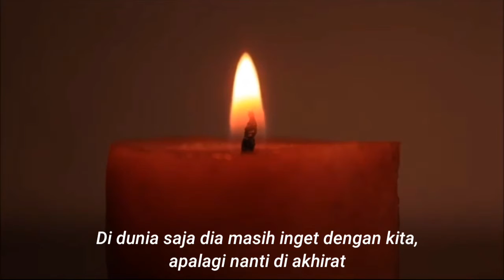Peluk sahabatmu - Oleh bang berri el makky || Ceramah tausiah